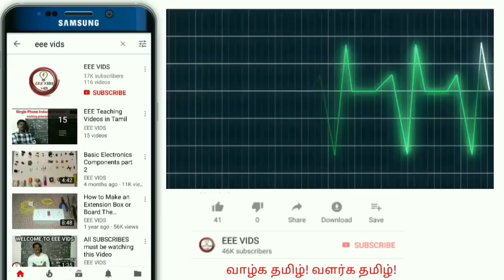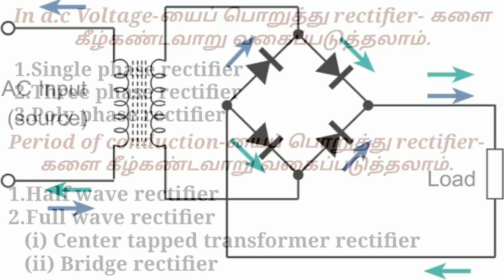Types of rectifier in tamil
What is a rectifier ?

A.C Voltage-யை pulsating D.C Voltage ஆக
மாற்ற உதவும் Circuit, rectifier ஆகும்.

Diode- கள் ஒரே திசையில் current - யை
கடத்துவதால் diode- கள் rectifying element
ஆக rectifier -களில் பயன்படுகிறது.

Working principle operation of Rectifier

working principle of Junction Diode

CLASSIFICATION
In a.c Voltage-யைப் பொறுத்து rectifier- களை கீழ்கண்டவாறு வகைப்படுத்தலாம்.

1.Single phase rectifier
2.Three phase rectifier
3.Poly phase rectifier.

Period of conduction-யைப் பொறுத்து rectifier- களை கீழ்கண்டவாறு வகைப்படுத்தலாம்.

1.Half wave rectifier
2.Full wave rectifier
(i) Center tapped transformer rectifier
(ii) Bridge rectifier